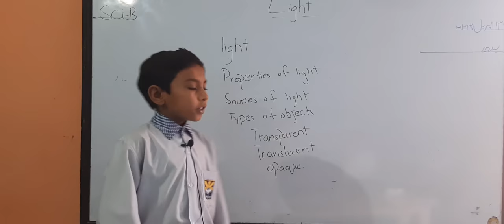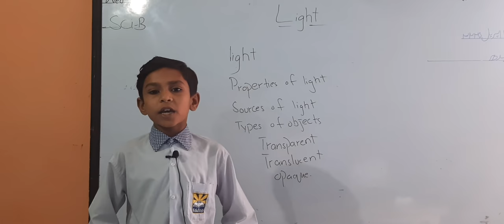Presentation by Moiz 5 delta